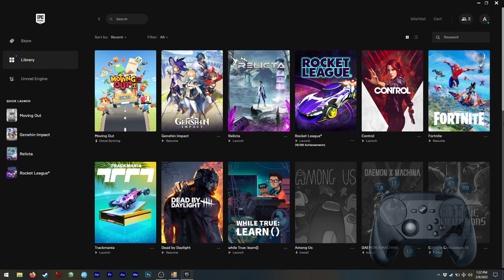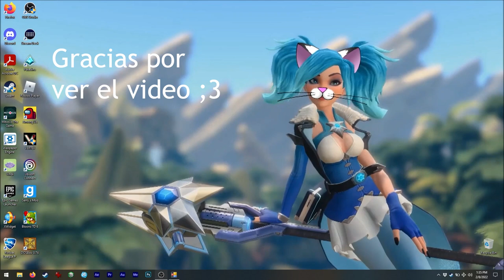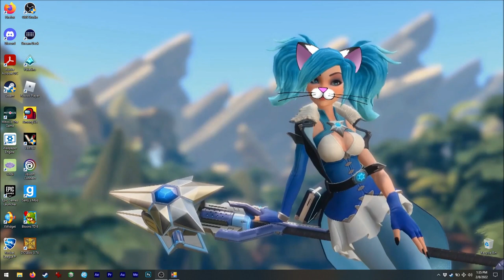Asmie La Chica Gato: Moving Out, SMG Studio 2020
¡Hola!
¡Obtuve éste juego de mi tienda de
Epic Games cuando estuvo en promoción
gratis! XD
¡Síp! Incluso les dije que lo consiguieran ;3
Aún así no había hecho un video de él.

Ok,no he desbloqueado todos los personajes
y eso pero, como saben, lo básico del
gameplay se muestra en el video.

El juego está lleno de referencias y
sorpresas, ¡como fantasmas!
También, el humor y chistes son un poco
bobos.
Pero ésto hace que el juego sea disfrutable
para toda clase de jugadores ;3

Las físicas... puede tomar algo de práctica
acostumbrarse al principio, jeje.

El juego incluye varios modos de juego,
yo sólo les muestro uno en el video.

Encuéntrenme en Steam como:
asm_124

(en vivo)